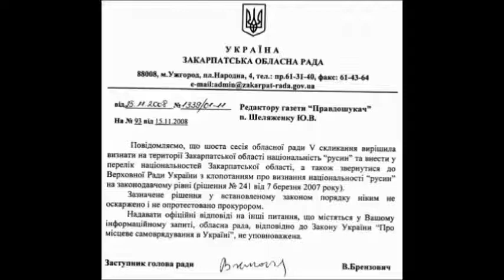Карпатські Русини на Україні